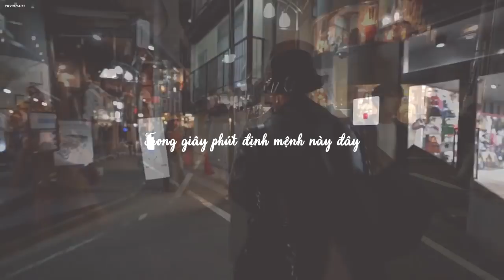[fmv] it's you - jimin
Song: Henry - It's You (While You Were Sleeping OST Part 2)